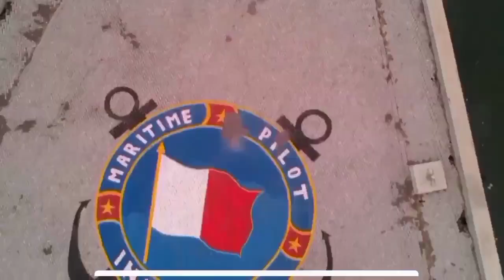Yakin kerjakan... Ragu-ragu tinggalkan... Proses turun saat angin kencang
Di video saya kali ini, adalah proses pandu turun saat cuaca kurang bersahabat...
Kegiatan ini bukan hanya pandu yg melakukannya, tetapi instansi2 pemerintah seperti kkp, beacukai dll maupun teknisi2 darat yg akan bekerja dikapal.

Disini saya mengalamin keraguan sehingga beberapa kali harus naik turun memperhatikan gelombang

Bila ada saran silahkan tulis di kolom komentar ya

Terima kasih
Wassalamualaikum wr wb
Salam steady as she goes